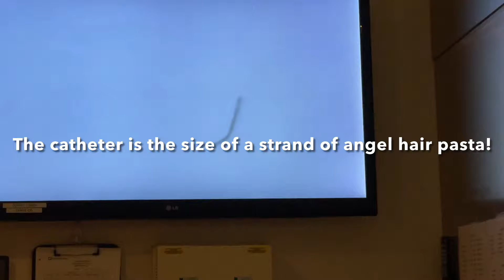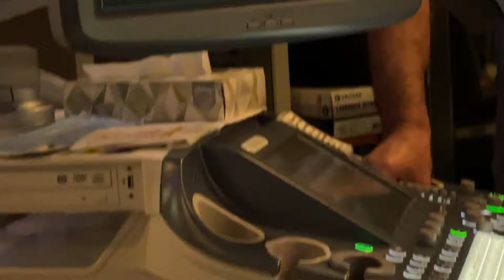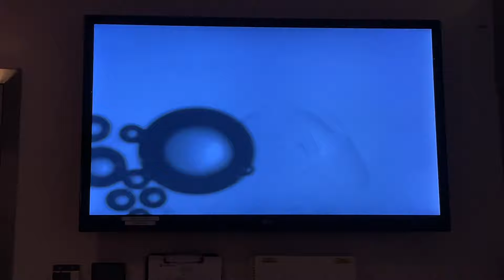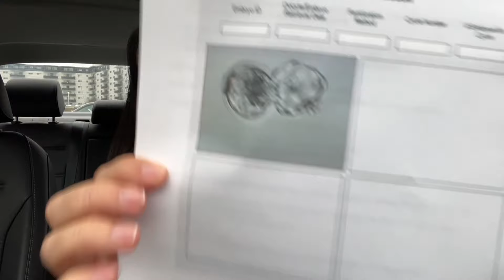IVF Frozen Embryo Transfer #1| Procedure Footage | Becoming a Single Mom by Choice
Taking you along for the day - transfer day is finally here! 🤩

Inositol – improves egg quality, minimizes PCOS symptoms (balances hormones), and prevents OHSS

Bee Propolis Throat Spray - immune support

Nooma Organic Electrolyte Beverage - hydration and prevents OHSS

Ultima Electrolyte Packets - hydration and prevents OHSS

Jarrow Ubiquinol/COQ10 supplement – improves egg quality

Elderberry Crystals – immune support

Thorne Prenatal- supports pregnancy

Nordic Naturals ProOmega – improves egg quality and supports pregnancy

Vitamin D – improves egg quality and supports pregnancy

Vitamin E – supports implantation/lining

Melatonin – improves egg quality and prevents OHSS

Purium Power Shake ***MAKE SURE YOU GET APPLE BERRY FLAVOR*** (Organic, Non-GMO, Vegan, and Gluten Free Green Drink)

Daily Harvest Organic Vegan Smoothies and more - Save $25 on 1st order

Organic Raspberry Leaf Tea

L-arginine Pro – thickens uterine lining

Calc Fluor – aids in implantation and development of baby during pregnancy

Organic Ground Flaxseed

Glass Shaker Bottle

Glass Jug for Nut Milk

7 Day 3x/Day Supplement Organizer

Felt Letter Board

Felt Letter Board Letter Organizer

Ovulation Tests – 50pk

Cheap hCG Pregnancy Tests

First Response Pregnancy Tests – 3pk

Clearblue Digitial Pregnancy Tests – 2pk

Organic Stretch Mark Oil (no synthetic fragrance)

WomanCode by Alisa Vitti